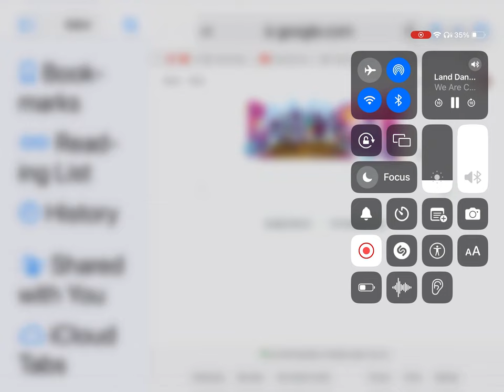Music Verse 37